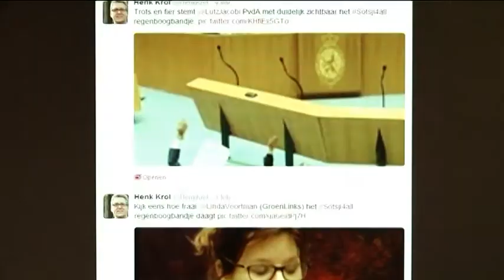Oproep Krol succesvol: veel vraag naar 'Sotsji-bandjes'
Een oproep van Eindhovenaar Henk Krol vorig jaar bij Pauw en Witteman, heeft onverwacht succes gehad. Krol zei daar dat hij hoopt dat Nederlanders in actie komen voor de homorechten in Rusland tijdens de Winterspelen.

Dat werd gehoord door drie mannen uit Noord-Holland. Zij hebben een speciaal armbandje laten maken, in regenboogkleuren, met de tekst Sotsji4All. En sinds ook Kamerleden het bandje zijn gaan dragen, komen van over de hele wereld de bestellingen binnen.